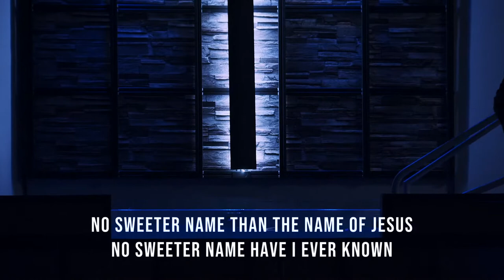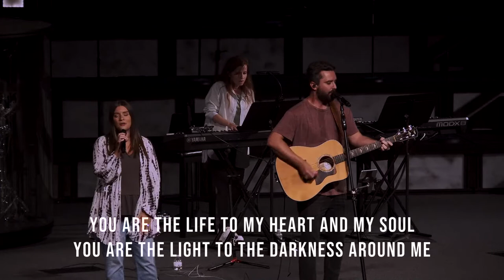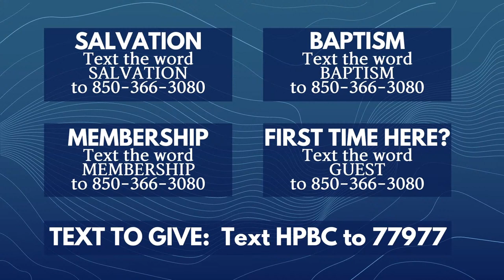The Table of Nations - Dr. Steven L. Kyle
Hiland Park Refuge Service